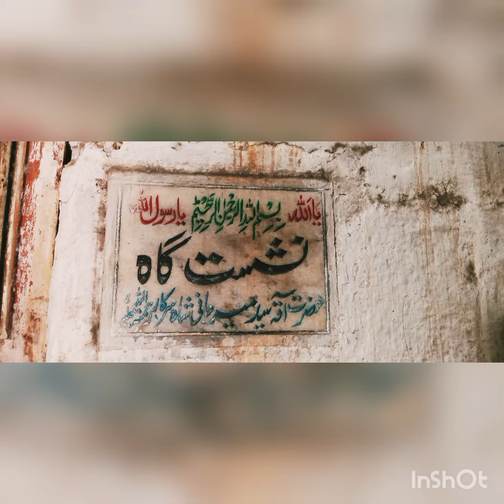Ye Nazar Mere Peer ki 🕋| a visit to a place of Hazrat Aaqa Mirjani Shah Sarkar(Rehmat ullah Ilaye)